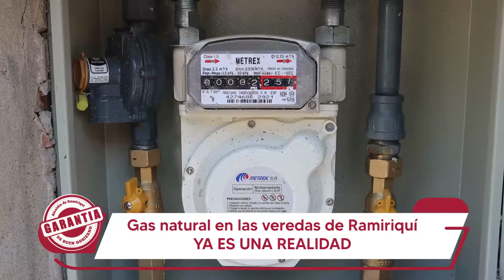ADMINISTRACIÓN MOISÉS AGUIRRE ENCENDIDO PRIMERA ESTUFA DEL PROYECTO DE GAS NATURAL RURAL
ADMINISTRACIÓN MOISÉS AGUIRRE ACOMPAÑÓ ENCENDIDO DE LA PRIMERA ESTUFA DEL PROYECTO DE GAS NATURAL RURAL
COMUNIDAD DEJARÁ DE USAR LEÑA Y CILINDROS PARA COCINAR
PRIMERA FASE BENEFICIARÁ A 523 FAMILIAS

Se cumplió el acto de encendido de la primera estufa con servicio de gas natural en la vereda de Caicedos Bajo del municipio de Ramiriquí. Se trató de la primera vivienda (junto con otras 9), que culminaron sus obras de instalación del gas natural y que hacen parte del proyecto gestado por la administración del alcalde, Moisés Aguirre Sanabria, quien acompañó la entrega formal de estas primeras viviendas en recibir el servicio.

Durante un sencillo pero significativo acto se verificó por parte de la administración el funcionamiento a satisfacción de la estufa de la cocina de la casa de la señora, Gloria García, quien se mostró satisfecha por poder hacer uso de este servicio y agradeció a la administración por este fruto del equipo “Garantía de Buen Gobierno”.